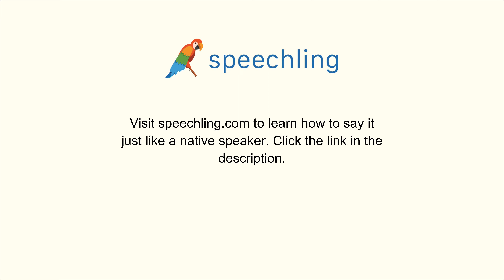韓国語で"ここから遠いですか？"の発音の仕方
男性コーチ
여기서 먼가요?

女性コーチ
여기서 먼가요?

ここから遠いですか？